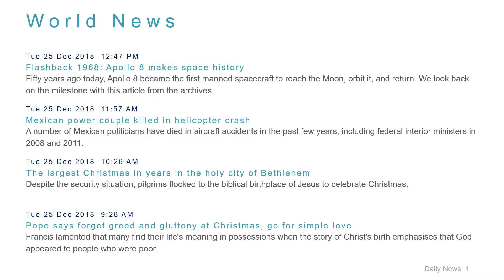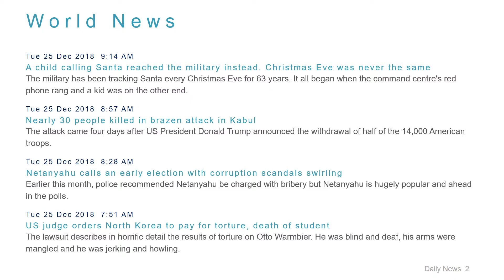World News Headlines for 25 Dec 2018 - 1 PM Edition